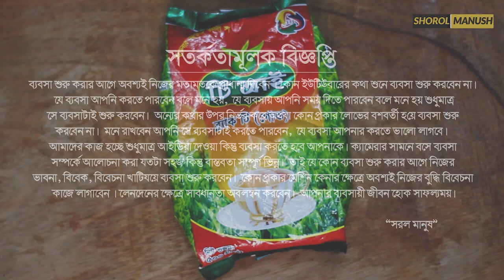চা পাতা ডিলার নিয়োগ চলছে । Wholesale tea supplier in Bangladesh